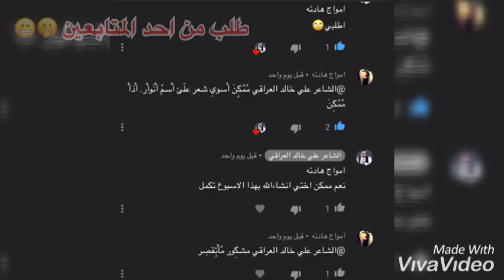شعر على اسم انوار🤭ابوذيه اكتب شعر على كل الاسماء خلي اسمك بتعليق وتدللون ☺️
_اكتب اسمك بتعليق اذا تحب اكتبلك 💕🤤
قصيده بأسمك او ب اسمچ..😉
تدللون ماقصر وياكم تحياتي الكم 🥰
الشاعر علي خالد العراقي
جرس 🔕الاشعارات ليصلك الجديد. 💘